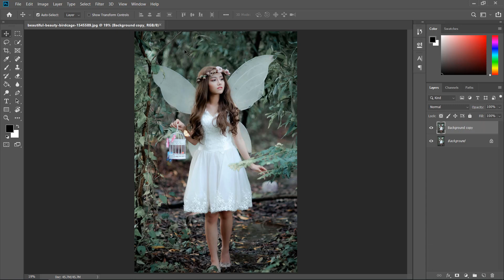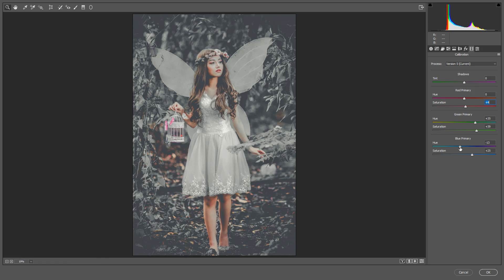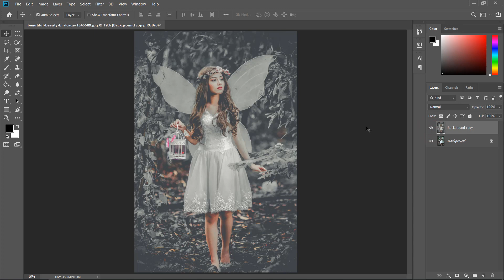Soft Cinematic Gray Color Effect || Photoshop CC Tutorial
I will Show you Soft Cinematic Gray Color Effect || Photoshop CC Tutorial

Topic:
Photoshop tutorials
Photoshop tutorial
Photoshop training
Photoshop
Learn Photoshop
Photoshop Effects
effects
photography
graphic design
CS6
photoshop
photoshop tutorial,
photoshop effects,